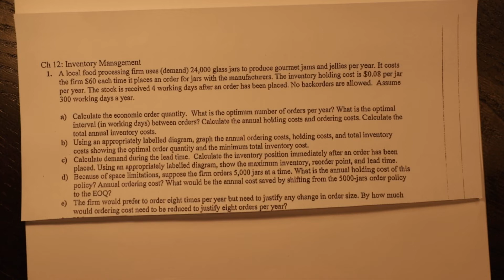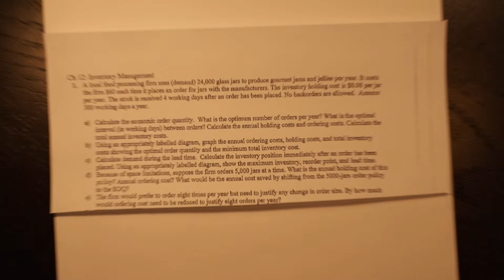Second EOQ Example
This video provides an example of the types of questions and interpretations for an EOQ inventory problem in an introductory Operations Management course.